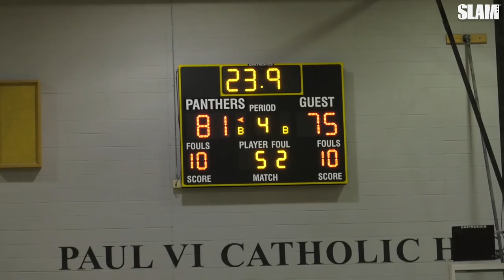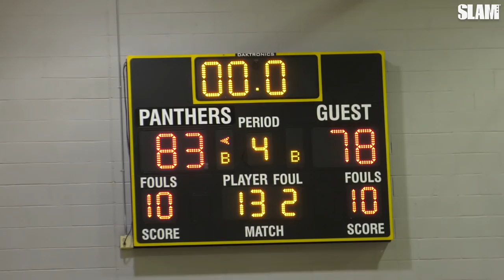FRESHMAN Dug McDaniel gets SAUCY!! A Smooth Double-Double 🔥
On Saturday, Paul VI Freshman, Dug McDaniel, faced off against Cezar Chavez in Fairfax. PVI was able to pull off the win vs a scrappy Chavez team. Dug posted 16 points, 10 assists, and 5 steals in the win also. Dug is one of the top freshman guards in the country. Where do you think Dug should be ranked in 2022??